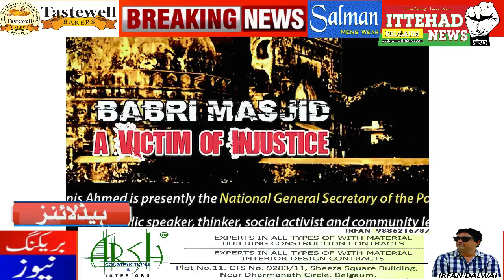ITTEHAD NEWS | - BABRI MASJID - A VICTIM OF INJUSTICE | ANIS AHMED PFI